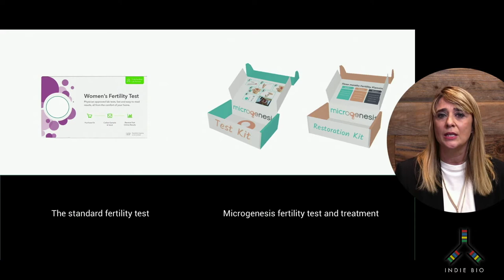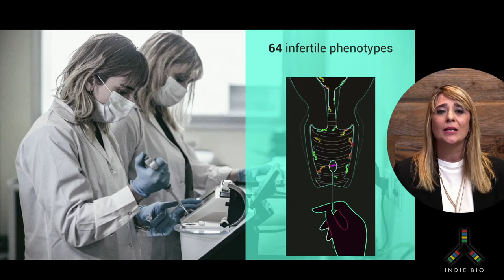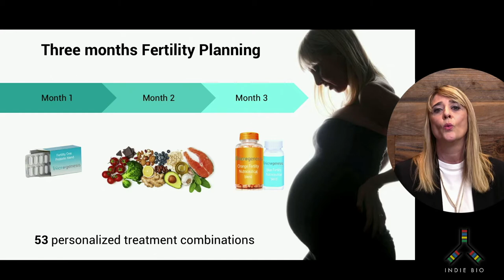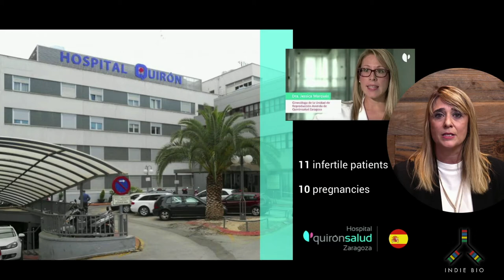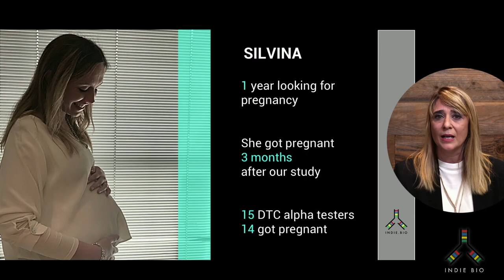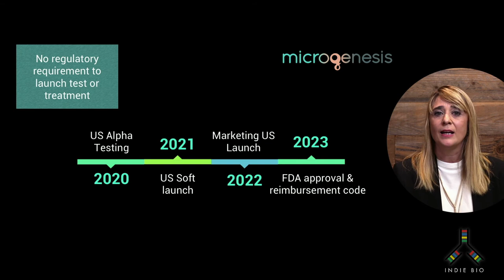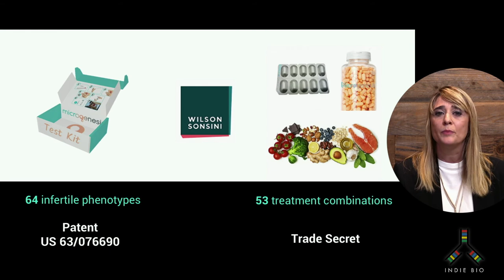MICROGENESIS - A new fertility test and treatment for women everywhere | Demo Day Pitch | IndieBio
MICROGENESIS - A new fertility test and treatment for women everywhere.
Microgenesis offers a new fertility test and treatment that restores the fertility potential of women everywhere. Microgenesis has proven their validity on the toughest cases -- women who have already failed multiple IVF implantations. Now, they are bringing their solution downmarket to OB-GYNs and D2C, operating out of a CLIA lab in Oakland. Microgenesis' diagnostic detects subclinical inflammation that harms ovarian function and implantation. Their three-month treatment is drug-free and all natural.

► More insights into top Venture Capital firms from the VCs that run them via 42 Questions

WHO WE ARE, WHAT WE DO, WHY WE DO IT

SOSV provides intellectual and financial capital to accelerate founders’ big ideas for positive change. SOSV has funded over 900 startups to date. We currently fund over 150 startups per year through our programs: HAX (hardware and connected devices), IndieBio (life sciences), Chinaccelerator and MOX (cross-border internet and mobile in Asia), dlab (blockchain, data and decentralization), and Food-X (food innovation).

We pledge more than funds. We provide the seed capital to get founders moving, a global staff of hands-on engineers, designers, accountants, and scientists to accelerate product development, over 1,000 global mentors with deep market and technical expertise, and an unparalleled network of fully outfitted laboratory and maker spaces to help startups go further, faster.

Building a better future means empowering the next generation of entrepreneurs and scientists to solve the biggest challenges that our world is facing today: addressing global health, sustainable food systems, advanced manufacturing, connectivity in the developing world, and beyond. Nearly half of our portfolio companies directly align to the UN’s sustainable development goals and SOSV is proud to be a top investor for female founded companies.